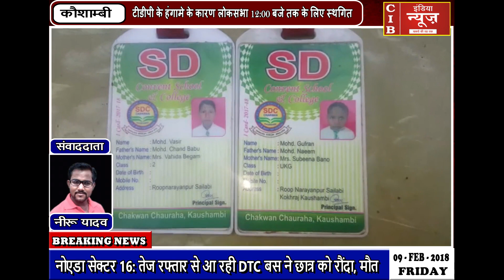झोपड़ी में सो रहे , दो मासूम जले जिंदा...